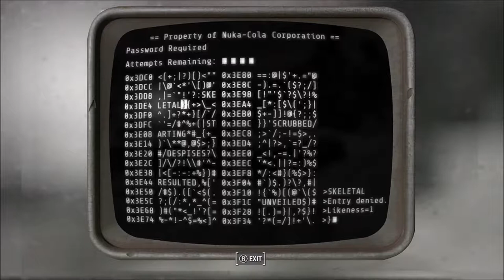Fallout 4 Nuka-World - Nuka T-51f Power Armor (Nuka-Cola Bottling Plant)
► Xbox GT: IamSylxr

cheers~